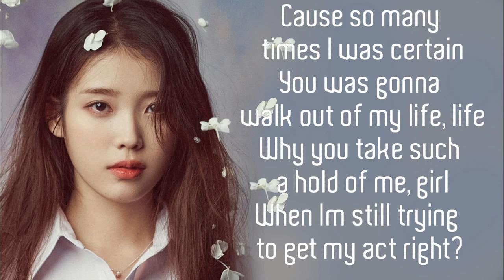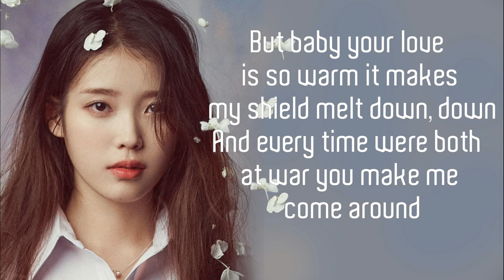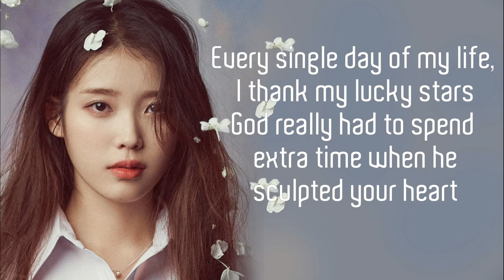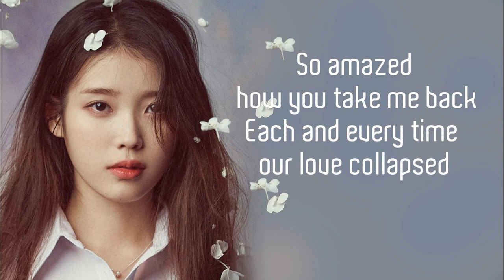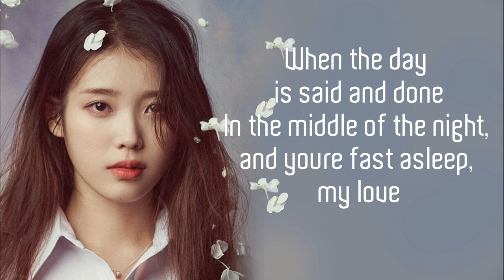STATUE - (by Lil' Eddie) COVER SONG LYRIC VIDEO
COVER SONG LYRIC VIDEO